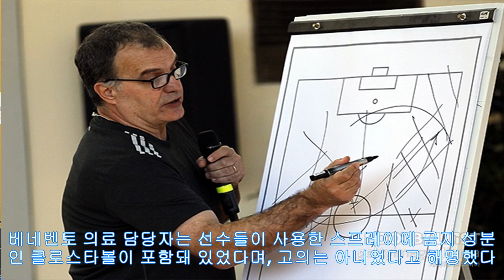(KrMagazine)'빈부격차' 체감한 이승우와 베로나, 베네벤토는 잡아야